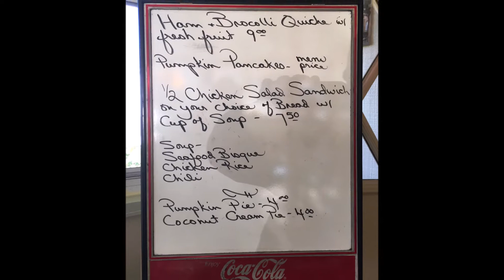2015 FALL COLORS PENTWATER -LUNDINGTON AREA (THE TARDIS)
Michigan fall color tour on the sunset coast.  We explored the area around Pentwater and Ludington and camped at Mears SP and Ludington SP.  It was mid October and a good year for color.